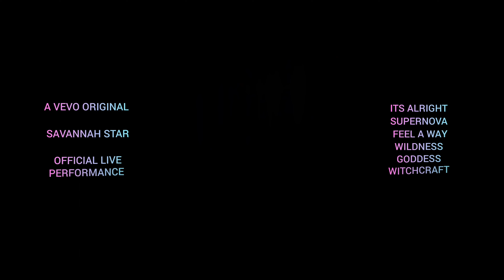Savannah Star - WITCHCRAFT (Official Live Performance) Vevo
Best of Savvy Star 5 Year Anniversary "Witchcraft" live performance.

Savannah Star performing "Witchcraft" definitely set the mood. It was as if she cast a spell on her audience.

Time and time again Savannah Star has proven she's one of those vocalists who can architect an aura and this performance is a great example of just that.

For more follow her on instagram @savvy__star